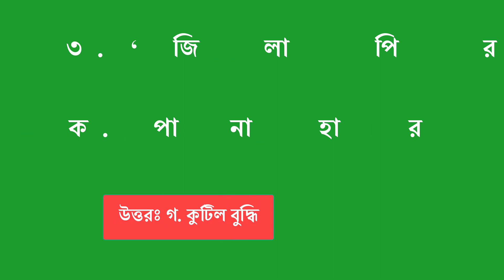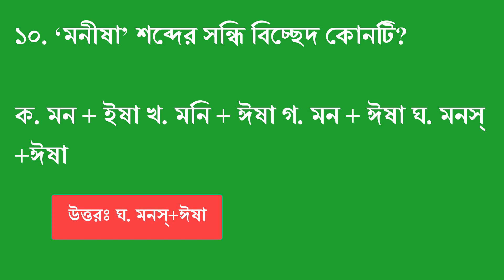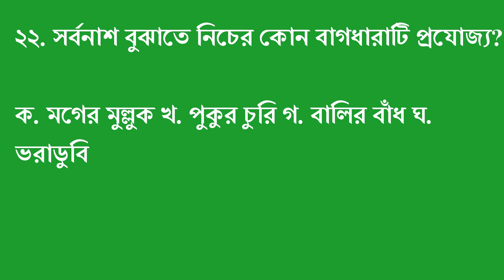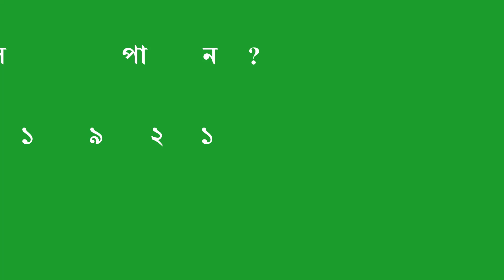পেট্রোবাংলার MCQ পরীক্ষার বাংলা প্রশ্নের সম্পূর্ণ সমাধান || Petrobangla Exam Question Solution 2019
নিরাপদ খাদ্য কর্তৃপক্ষ BFSA নিয়োগ প্রশ্ন সমাধান ২০১৯ || BFSA Question Solve 2019
জাতীয় নিরাপত্তা গোয়েন্দা (NSI) এর সহকারী পরিচালক পদে নিয়োগ পরীক্ষার প্রশ্নপত্র ও সমাধান ২০১৭
বিগত জাতীয় নিরাপত্তা গোয়েন্দা সংস্থা (NSI) এর ফিল্ড অফিসার পদে নিয়োগ পরীক্ষার প্রশ্ন ও সমাধান ২০১৭
জাতীয় নিরাপত্তা গোয়েন্দা (NSI) নিয়োগ পরীক্ষার প্রশ্নপত্র ও সমাধান